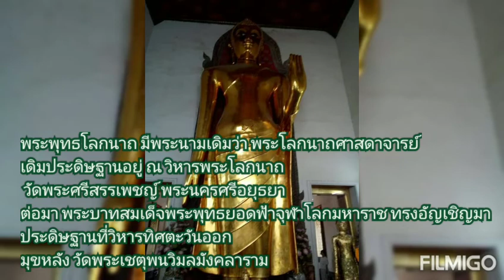พระพุทธ​โลกนาถ​ พระพุทธรูป​เก่าแก่สมัยอยุธยา​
พระพุทธโลกนาถ มีพระนามเดิมว่า พระโลกนาถศาสดาจารย์ เดิมประดิษฐานอยู่ ณ วิหารพระโลกนาถ วัดพระศรีสรรเพชญ์ พระนครศรีอยุธยา ต่อมา พระบาทสมเด็จพระพุทธยอดฟ้าจุฬาโลกมหาราช ทรงอัญเชิญมาประดิษฐานที่วิหารทิศตะวันออก มุขหลัง วัดพระเชตุพนวิมลมังคลาราม ภายหลังพระบาทสมเด็จพระจอมเกล้าเจ้าอยู่หัว พระราชทานนามว่า พระพุทธโลกนาถ ราชสมมติวงศ์ องค์อนันตญาณสัพพัญญู สยัมภูพุทธบพิตร